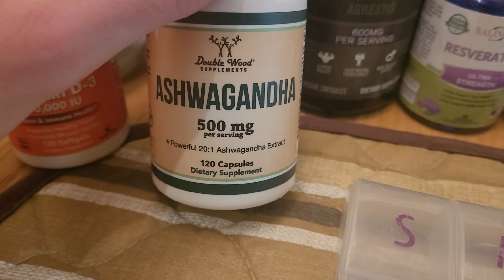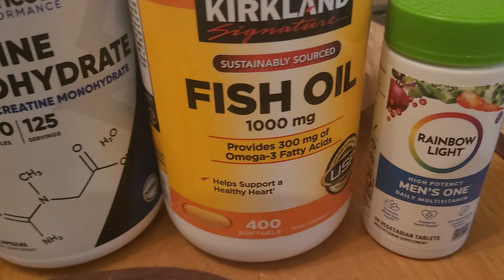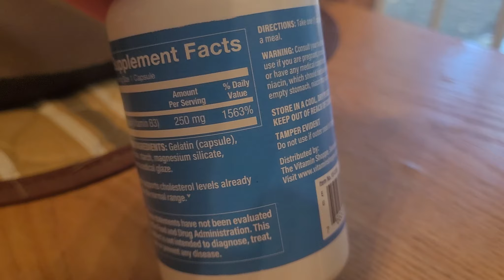Vlog 078: 5 WEEKS OUT - Supps and Cardio Walk